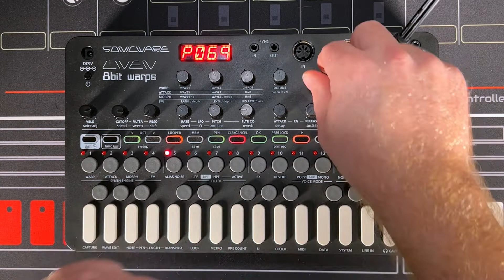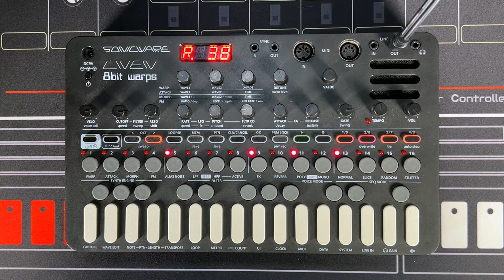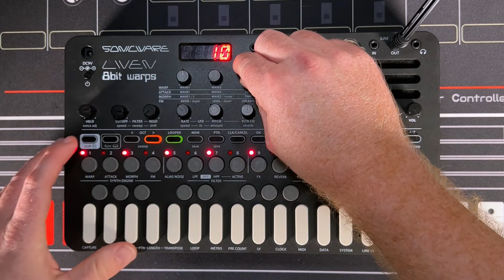Jamuary2022 - 13 - Sonicware Liven 8Bit Warps live looping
A simple one on the Sonicware Liven 8Bit Warps today. I created a few patterns and did a live looping jam into the built in audio looper on the 8Bit Warps. All sounds and FX are from the 8Bit Warps.